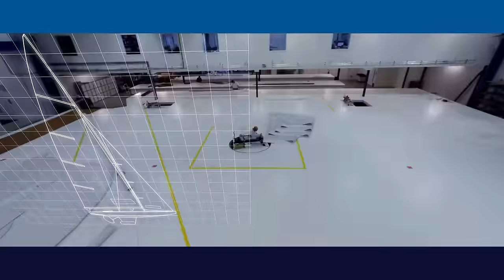Timelapse Footage of the New North Sails Loft in Gosport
Take a look inside North Sails’ brand new UK sail loft, which opened its doors today. The
loft is based in Gosport, on the southern coast of the UK, and will house a number of
global departments under one roof. These include Superyacht finishing andsail production
for One Design and North Sails 3Di.

Set to be North Sails’ European flagship facility, the loft will enable North Sails to remain
at the forefront of sail technology, innovation and manufacturing. Gosport is the first
loft in the world to specialize in superyacht sails, and it’s gigantic raised floor –
measuring 1,950m2 – is the largest ever built.

A team of 9 designers and 82 staff members are aided by state-of-the-art technology and
equipment, ensuring sails are delivered quickly, and safely – with no compromises in
quality. The space is split into two manufacturing bays, and the main floor is designed to
cater to superyacht sail finishing. Measuring 101x30m, the space can accommodate two
J-Class headsails and a mainsail laid out simultaneously. The secondary bay is dedicated
to One Design sailmaking and Certified Service sail care. North Sails’ Gosport loft will be opened by North Sails Group President, Ken Read, as well as European COO John Welch, and Peter Dubens – Managing Partner of Oakley Capital and Chairman of North Technology Group.

Follow NorthSails On;